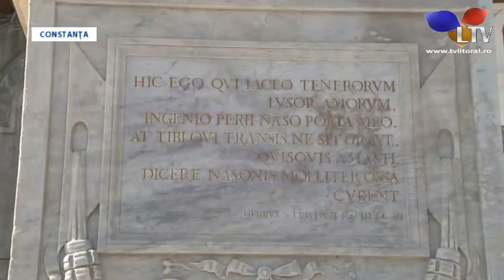Poetul antic Ovidiu îi aduce pe italieni la Constanța - Litoral TV